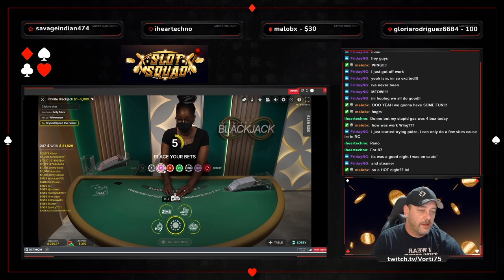BIGGEST WINS OF THE WEEK: BIGGEST BISON FURY WIN & MORE!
1. $469 WIN on Bison Fury at BetMGM (Hoagie)
2. $200 WIN on Cash Machine at TwinSpires (Twila)
3. $210 WIN on Live Dealer Blackjack at BetMGM (Vorti)
4. 141x WIN on Dancing Drums Explosion at Golden Nugget (Hoagie)

'The Slot Squad' are the ONLY slots streaming channel playing fully licensed, real money online casino games in the United States. We stream 7 days a week. Follow 'The Slot Squad' for all of the latest updates and Twitch stream announcements at: